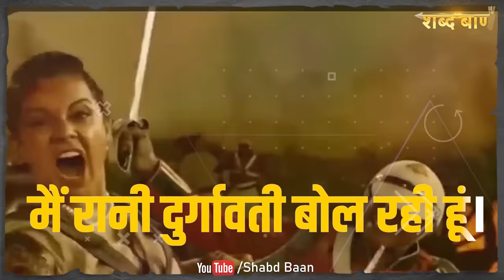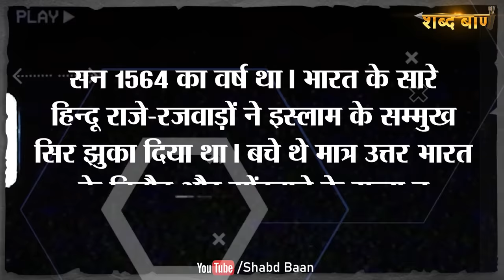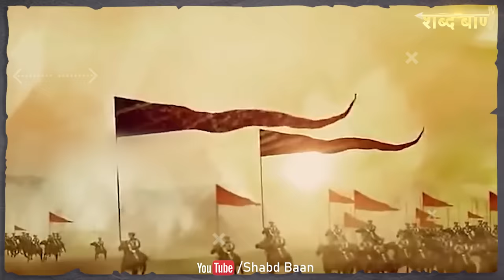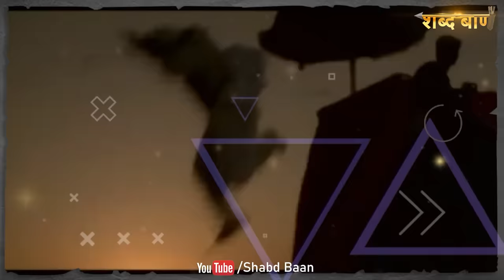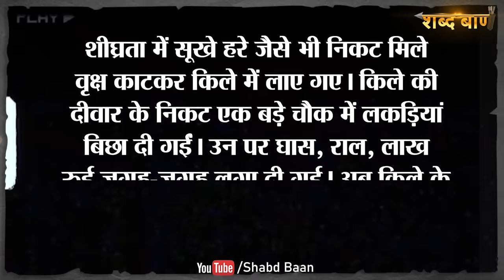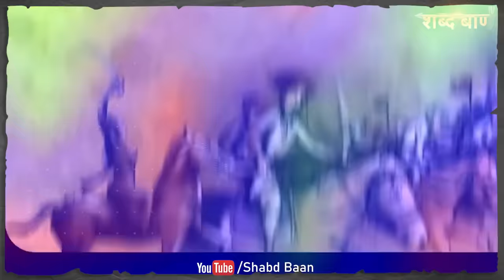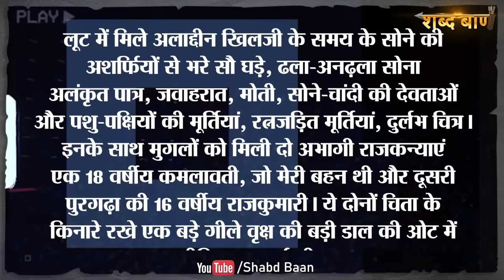मैं रानी दुर्गावती बोल रही हूं। अकबर को युद्ध में धुल चटाने वाली वीरांगना | Rani Durgavati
मैं रानी दुर्गावती बोल रही हूं,अकबर को युद्ध में धुल चाटने वाली वीरांगना,Rani Durgavati